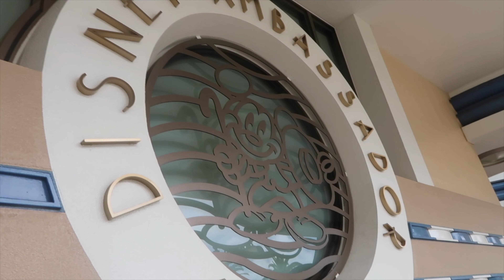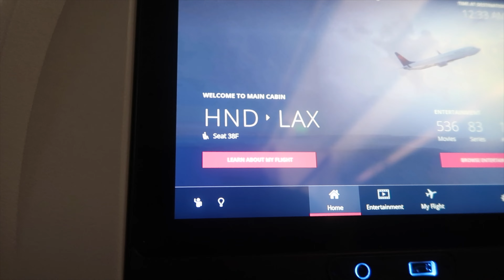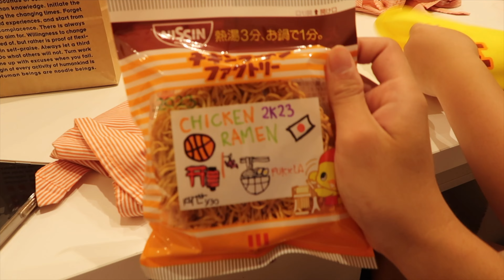SEASON 1 FINALE - Full Circle ❤️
song - august by Taylor Swift